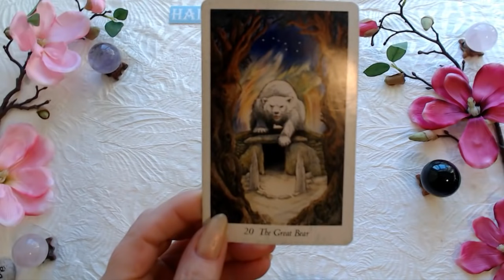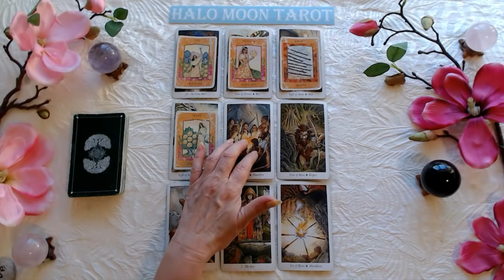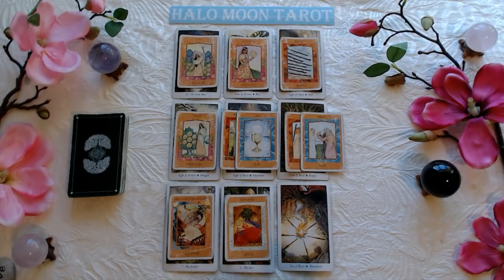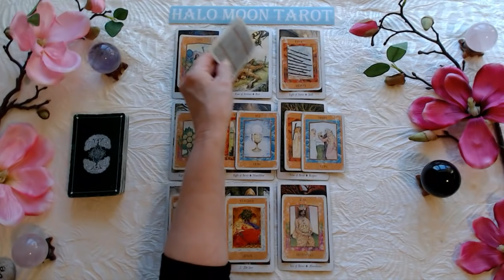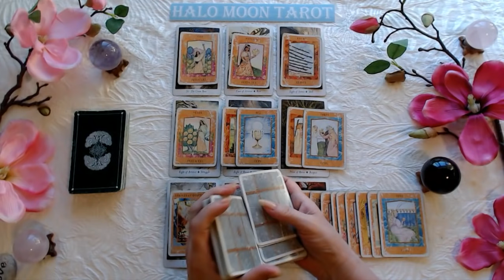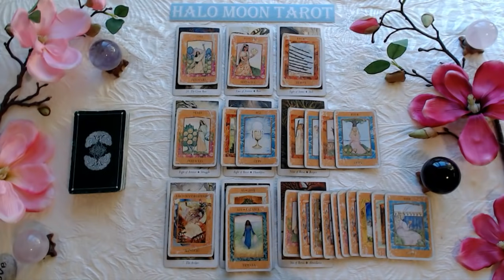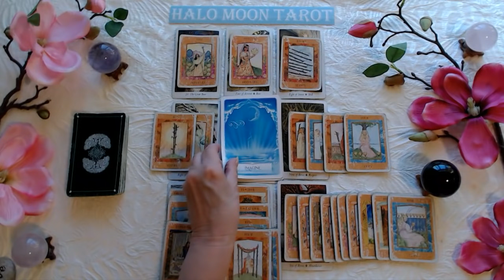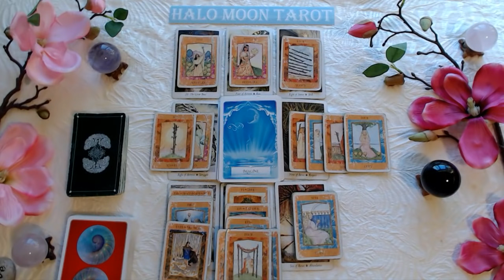PISCES - THEY ARE AWAKE AND READY TO COMMUNICATE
GODDESS TAROT

WILDWOOD TAROT